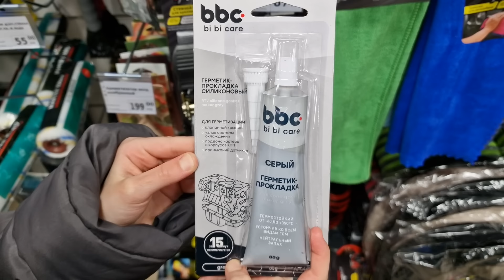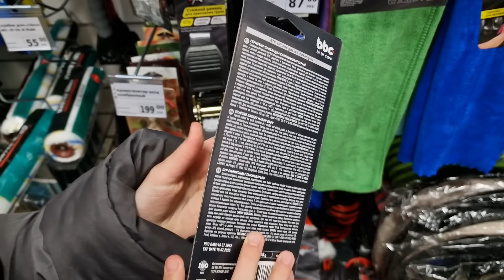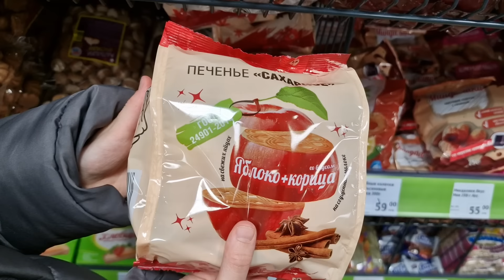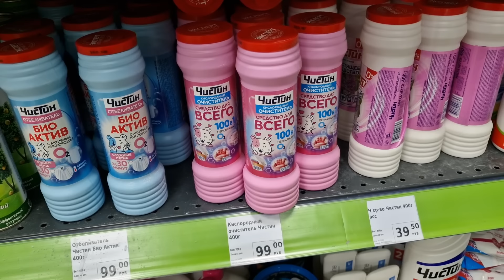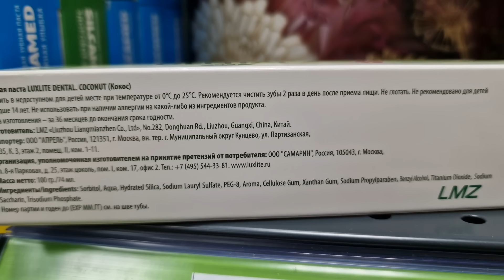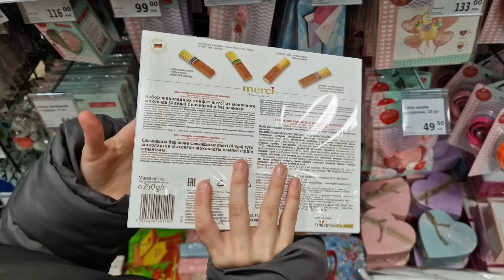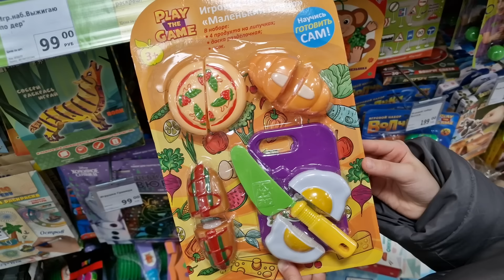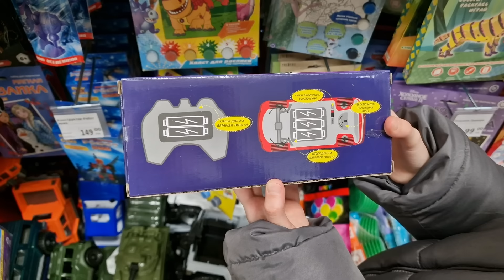ФИКС ПРАЙС ОНИ ВЕРНУЛИСЬ! 💜 ПРЕКРАСНЫЕ НОВИНКИ 💚 САМОЕ НУЖНОЕ 🔥 FIX PRICE НОВИНКИ ФЕВРАЛЬ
Фикс Прайс порадовал неожиданными новинками! Отличный выбор  нужных и полезных товаров по очень притяным ценам! Товары для кухни, хранение, новые шторы, тапочки, бытовая химия, игрушки, автотовары и другие мелочи!